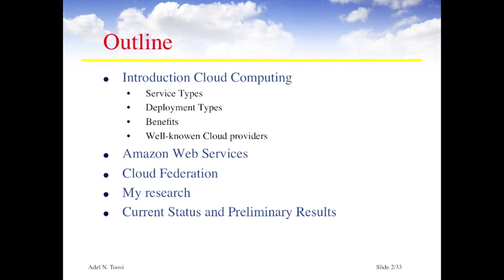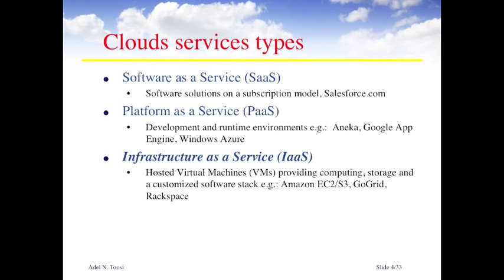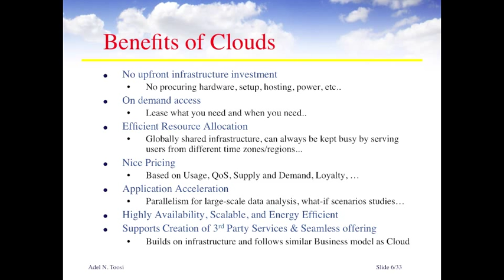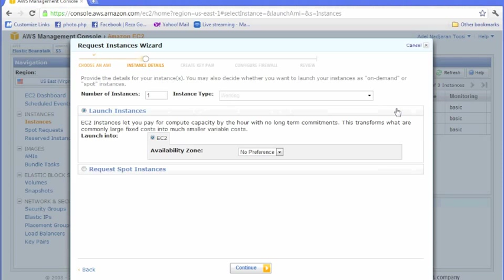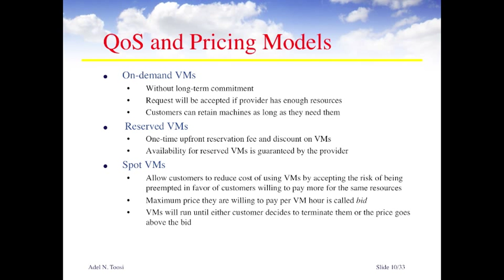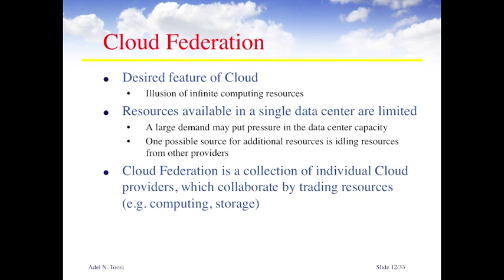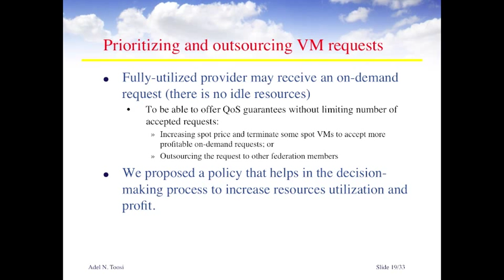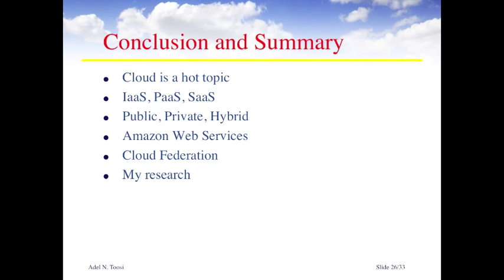پردازش ابری - Cloud Computing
این ویدیو شامل کلیاتی در مورد پردازش ابری و به طور خاص خدمات زیر ساخت به عنوان سرویس می باشد
خوشحال خواهم شد که نظرات شما را در مورد این کلیپ دریافت کنم و اگر سوالی هست در صورت توان پاسخ بدهم

عادل نجاران طوسی